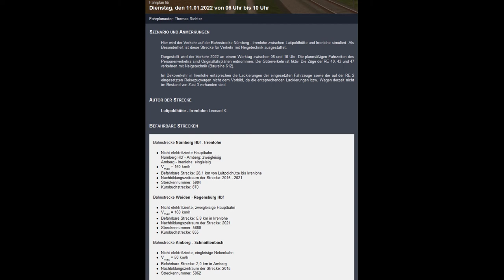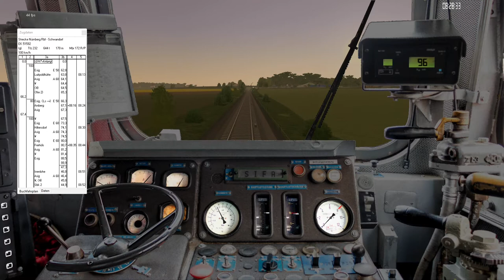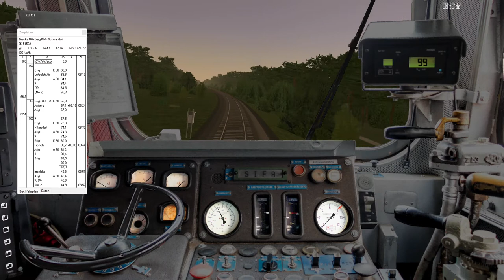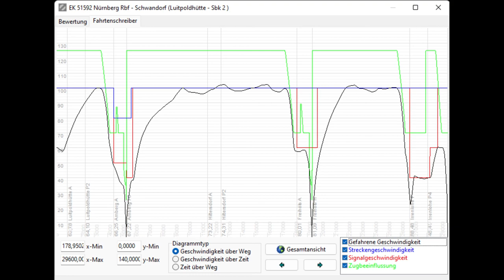Let's Play Zusi 3 #14 | Mit sowjetischen Großdiesel über ehemaliges Bundesbahngebiet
Heute geht es mit einer Br 232/Ludmilla/sowjetischem Großdiesel/Russe/Rennrusse über ein Teilstück der Strecke von Nürnberg nach Regensburg. Diese fahrt ist auch eine Art Premiere , da es die 1. Fahrt mit einem Güterzug auf diesem Kanal ist. Es ist eine etwas langweilige fahrt da es keine Störungen, Ersatzsignale sowie Vorsichtssignale gab. Ich denke mehr gibts nicht zu sagen und deswegen jetzt noch das übliche Zeugs: